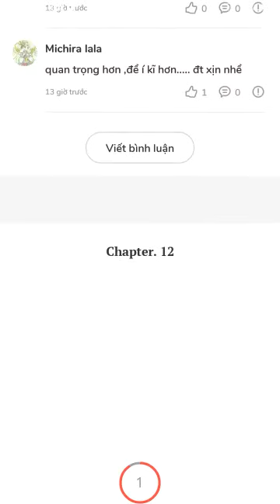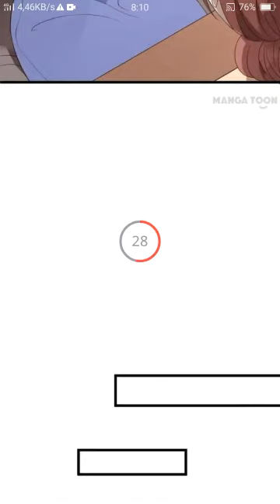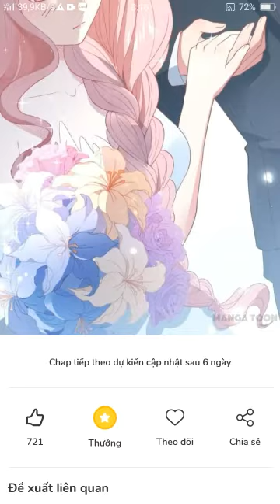đọc truyện tranh cô vợ mù thế thân chap 11 đến 13